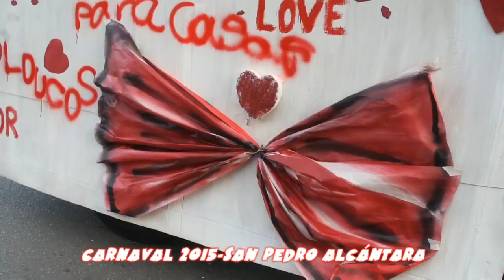Desfile de carnaval 2015 San Pedro Alcántara